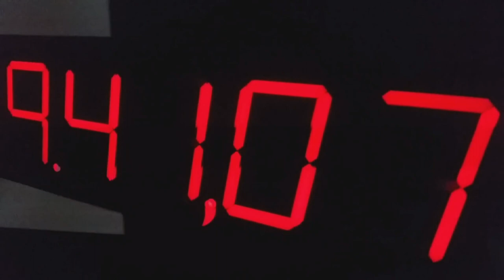STUNG (2015) - Production Blog #9 ** HD **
This is the third.. ahm...the ninth production blog for the upcoming feature film project STUNG
This is all about the sound design! Have fun...

A Rat Pack Filmproduction in Co-Production with XYZ Films
Starring Matt O`Leary, Jessica Cook and Lance Henriksen
Directed by Benni Diez
Produced by Christian Becker and Benjamin Munz

Making Of shot by Moritz Wiest, Maria Thiele, Harald Möginger

Harald Möginger | Get5 Medienproduktion

Maria Thiele / Harald Möginger GbR
Berckhauserstraße 23
90409 Nürnberg